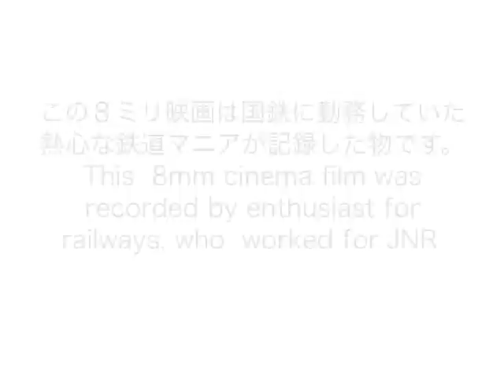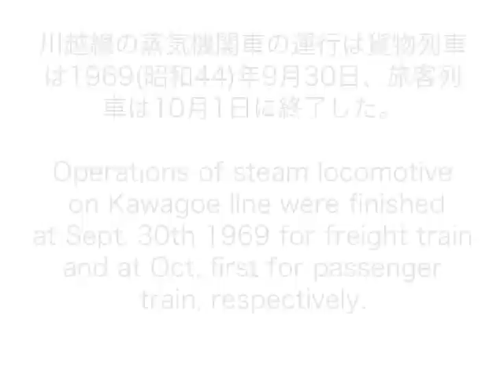9600型、川越線の冬景色。9600 type, winter scenery of Kawagoe line, JNR.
撮影　1969(昭和44)年2~3月。 Recorded in Feb.~Mar. 1969.
川越線の南古谷駅、指扇駅の近傍で冬季に撮影された9600型蒸気機関車の活躍です。Operations of 9600 type steam locomotives in winter season were recorded at nearby MInami-Furuya and Sashioghi station on Kawagoe line, JNR, Saitama Pref., Japan.
この８ミリ映画は国鉄に勤務していた熱心な鉄道マニアが記録した物です。This  8mm cinema film was recorded by enthusiast for railways, who  worked for JNR. 関係者以外では撮影出来ない貴重映像が満載です。it is full of rare footage that nobody can record without insider person.